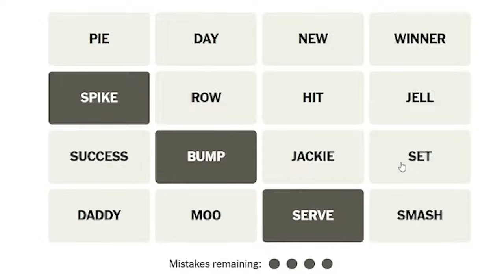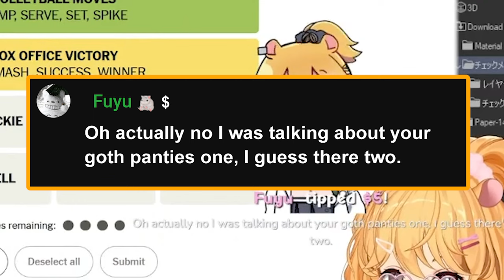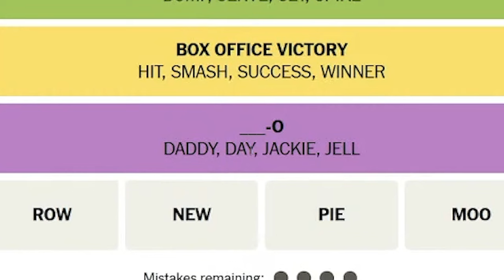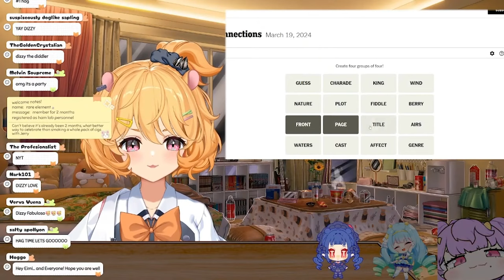HOLY SH** EIMI A PUZZLE MASTER! COME WATCH!【Eimi / Phase Connect】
I thlammed my penith in the car door